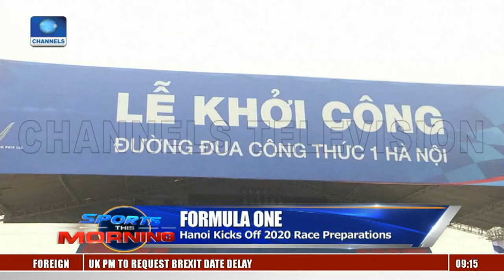SO Nigeria Wins More Medals In Abu Dhabi |Sports This Morning